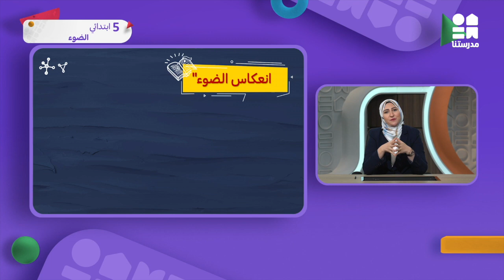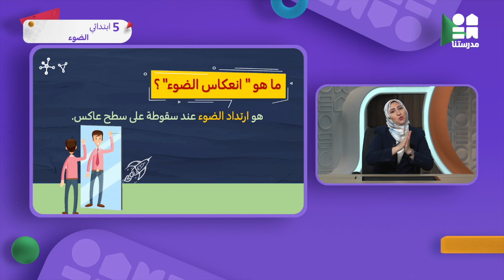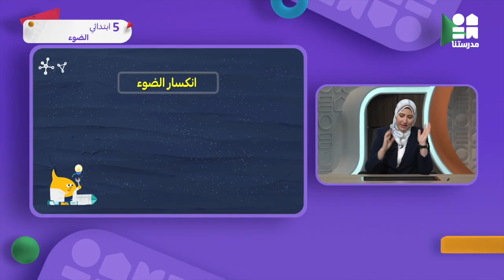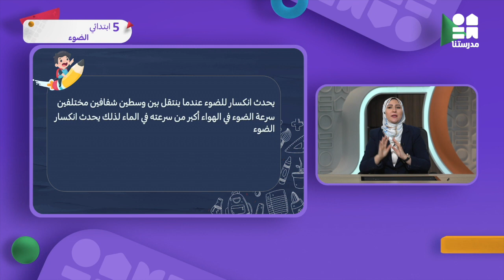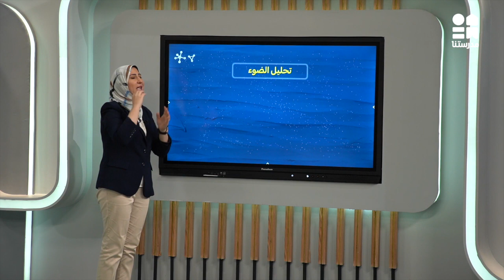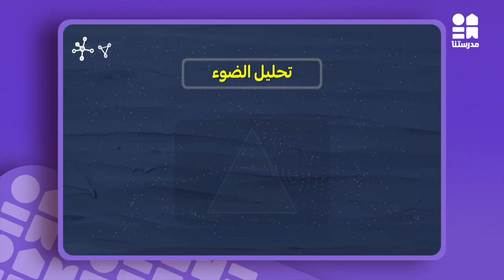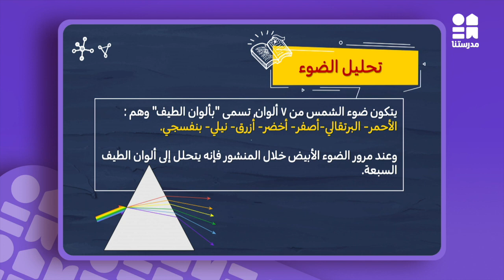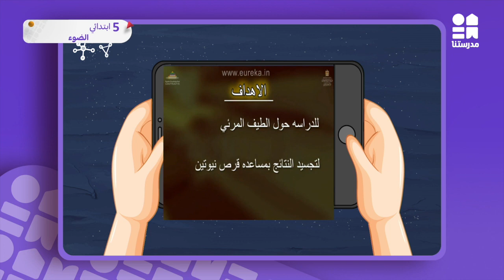درس الضوء | العلوم | الصف الخامس الابتدائي